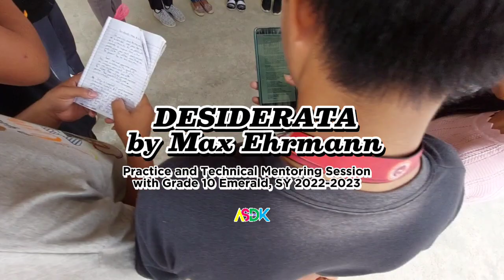DESIDERATA PracTechMentoring Session G10 Emerald Team 2 SY 2022-2023